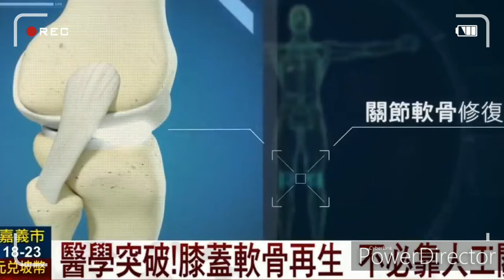#222 關節軟骨移植『人工誘導多能性幹細胞(iPS細胞)』~ 再生医療 iPS 細胞 ひざ関節の軟骨移植する臨床研究 京都大学が申請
關節軟骨移植『人工誘導多能性幹細胞(iPS細胞)』~
再生医療 iPS 細胞 ひざ関節の軟骨移植する臨床研究
京都大学が申請

ｉＰＳ細胞から軟骨の組織を作り、ひざの関節の軟骨
が損傷した患者に移植する臨床研究の計画を京都大学
のグループが国に申請しました。
ひざの関節にある軟骨の組織は、けがなどで傷つくと
ほとんど再生しません。

現在は、ひじなど健康な別の部位の軟骨の細胞を手術
で取り出して移植する治療法が行われていますが、患
者の負担が大きいことなどが課題になっています。

人工誘導多能性幹細胞 (Induced pluripotent stem cell)
，簡稱爲 iPS 細胞 (iPSC)。
哺乳動物的「成體幹細胞」導入「轉錄因子」將其「轉
化」爲類似於「胚胎幹細胞」的「多能性幹細胞」。
『 iPS 細胞』與『胚胎幹細胞』擁有相似的『再生、分
化』能力。
簡單來說，就是把「成體幹細胞」變成具有「胚胎幹細
胞」的功能，這個變化過程是用「人工誘導」的方式。
白話文，就是把「窮人」變成近似「有錢人」的功能，
變化過程是透過「發大財(人工誘導)」的方式來完成。

#223 人工誘導多能性幹細胞 Induced pluripotent stem cells (iPS細胞，iPSC) ft. 啾啾鞋 X 組織奈米轉染 (TNT)